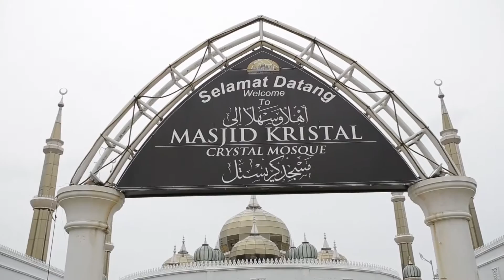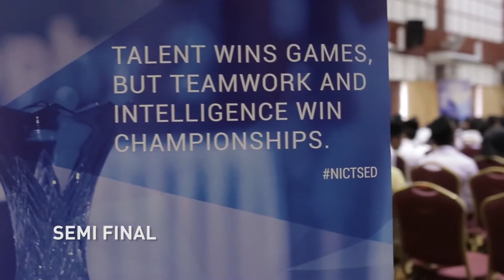[EXTENDED] CyberSAFE In Schools: NICTSeD 2016 : Qualifying Rounds , Terengganu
National ICT Security Discourse (NICTSeD) is Malaysia's first national ICT security school discourse with Support from Educational Technology Division (BTP), Ministry of Education (MOE) Malaysia and endorsed by the Ministry of Science, Technology and Innovation (MOSTI) has successfully achieved its goal as a method of disseminating knowledge on Internet safety in a way that would be interesting for students and teachers.

The main objective of this program is to encourage the creative and critical thinking of its participants on the current internet and technological issues being discussed on a global scale and how online risk and challenges can be overcome, and in the process teachers and students thus become smart and ethical internet users.

NICTSeD is part of a series of activities under CyberSAFE™, a program to raise awareness on the importance of cyber safety and personal information security in Malaysia.